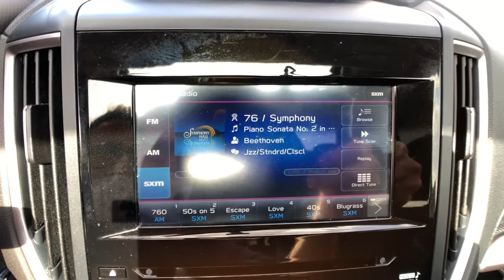2019 Subaru Forester Commerce, Farmington Hills, Novi, West Bloomfield, Troy, MI 1X085P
Dark Gray Metallic Used 2019 Subaru Forester available in Commerce, Michigan at LaFontaine Subaru. Servicing the Farmington Hills, Novi, West Bloomfield, Troy, MI area.

2019 Subaru Forester Premium Dark Gray Metallic Certified. AWD CARFAX One-Owner. Clean CARFAX.brbrLocal Trade, Subaru Certified, Value Priced, Power Sunroof / Moonroof, Bluetooth / Hands Free Calling, Rear Backup Camera, All Wheel Drive/ AWD, Power Windows and Locks, Power Seats, Heated Seats, One Owner Clean Carfax, **New Tires**, Bluetooth, USB Port.brbrAt Lafontaine we use an independent third party company to do live market comparisons on every car, every day. As the market conditions change we change with it. Please ask your sales associate to see todays live market price. *All finance options with approved credit through a preferred source. Not all customers will qualify. Restrictions do apply to home deliveries. Ask for details.